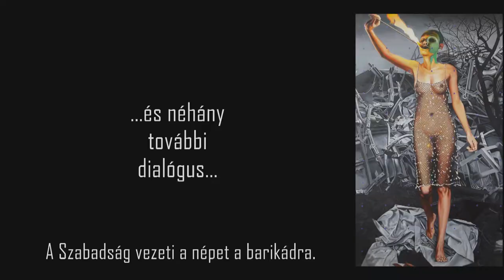Minden nap húzz egy vonalat – Portréfilm Jovián György festőművészről (előzetes)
Jovián György Munkácsy-díjas festőművész és grafikus a magyar képzőművészeti élet fontos és jelentős alakja. A művészettörténészek munkáit általában az új eklektika címszava alá szokták besorolni, és min-denképpen jellemző rá a részletek gazdag és precíz kidolgozása, a mitológiai és filozófiai elemek fontossága.